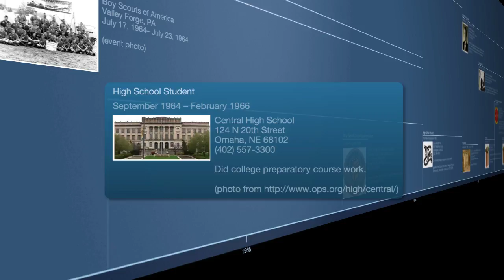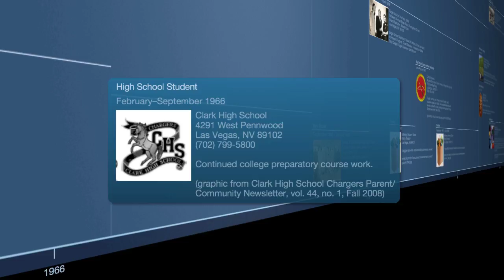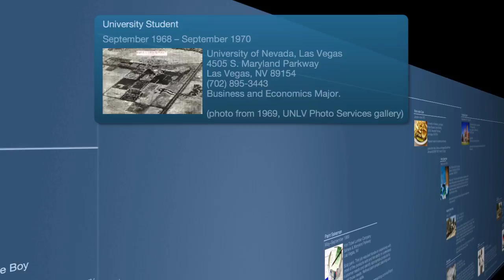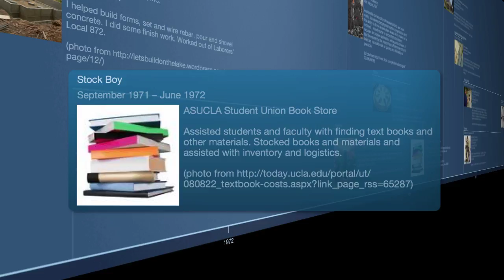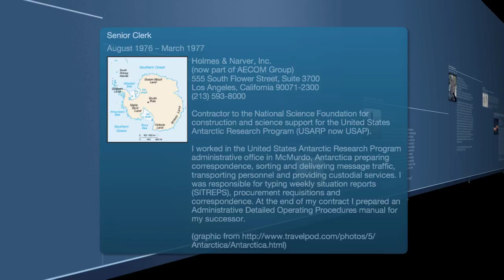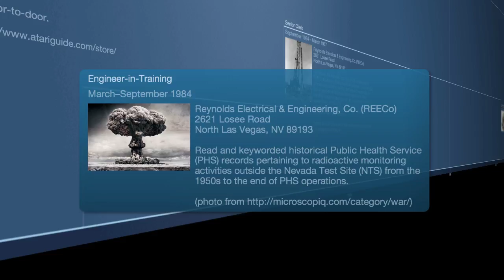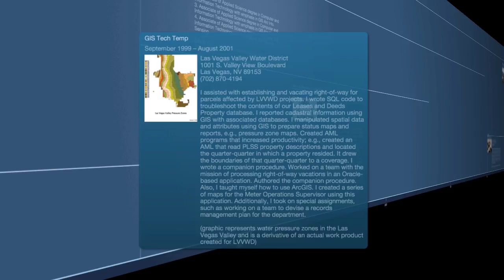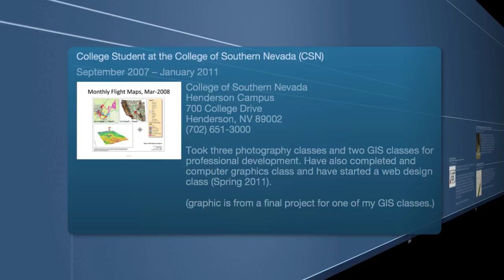GEB Work History Timeline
A 3D timeline movie with photos, graphics, and brief written narratives representing the long and rich life of this individual.